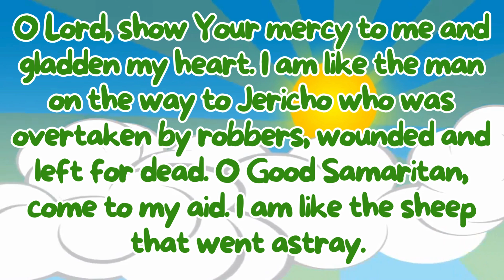S𝐚𝐢𝐧𝐭 𝐨𝐟 𝐭𝐡𝐞 𝐃𝐚𝐲 | Saint Jerome | September 30, 2024 | Catholic Church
O Lord, show Your mercy to me and gladden my heart. I am like the man on the way to Jericho who was overtaken by robbers, wounded and left for dead. O Good Samaritan, come to my aid. I am like the sheep that went astray. O Good Shepherd, seek me out and bring me home in accord with Your will. Let me dwell in Your house all the days of my life and praise You for ever and ever with those who are there. Amen.

RERENCES
SAINT OF THE DAY